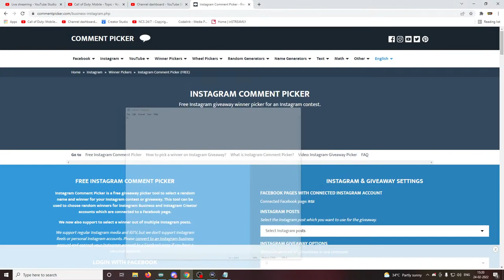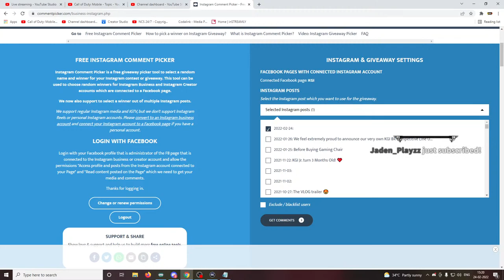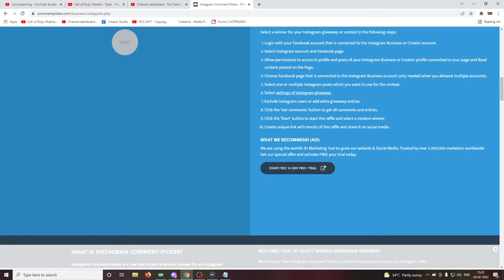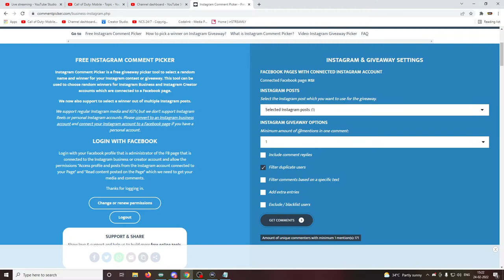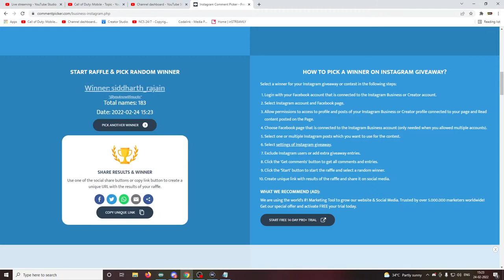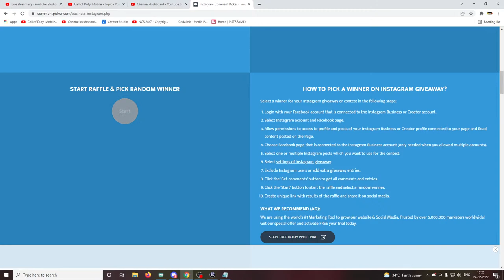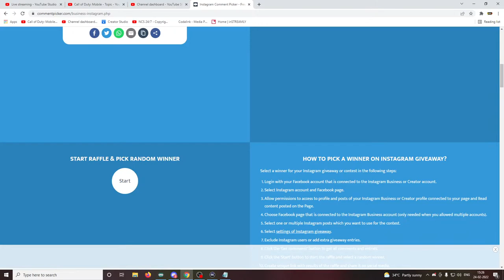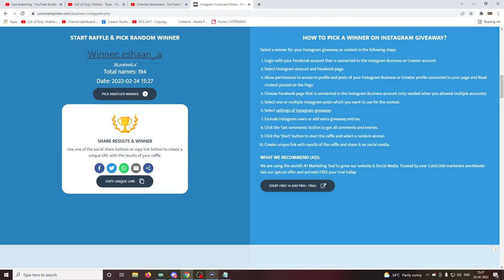🔴LIVE - 10X SEASON 2 BP GIVEAWAY | CALL OF DUTY MOBILE | COD MOBILE GAMEPLAY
How to win BP?

2. Follow KGI on Instagram
3. Tag a friend in comment section of latest post.
4. Giving away 1 BP every 100 likes starting from 500 likes!

Join CODM clubs on Tournafest now to win INR 1200 everyday

Everyday -
Time - 7:00PM
Club – KGI
Mode – SQUAD
PP - INR 250 everyday

Time - 7:30PM
Club – KGI
Mode – SQUAD

🖥️ Gaming PC Specs:
MSI B550 MORTAR WiFi
INNO3D GEFORCE RTX 3080 ICHILL X4 LHR
GSKILL TRIDENT Z 3200MHZ 32GB
Lian Li GALAHAD 360MM AIO
Lian Li Lancool Mesh 2 White
DEEPCOOL DQ850 GOLD Power supply
ADATA S11 PRO 256GB SSD
SAMSUNG EVO 980 1 TB NVMe SSD

🖥️ Streaming PC Specs:
HyperX 16GB 2666 MHz
Samsung 860 EVO Series 250GB SSD
Corsair VS450 PSU
ZOTAC Gaming Geforce GTX 1660Ti AMP Edition

🖥️ Other Devices:
IPAD Pro 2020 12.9 M1 256GB
IPhone 13 128GB
MSI Optix MAG241C 23.6 inch / 144hz / 1ms response
Logitech G502 Lightspeed Wireless Gaming Mouse
Logitech G512 Mechanical Gaming Keyboard
SteelSeries QcK Prism Cloth Gaming Mouse Pad - 2-Zone RGB Illumination
SteelSeries Arctis 5 - RGB Illuminated Gaming Headset